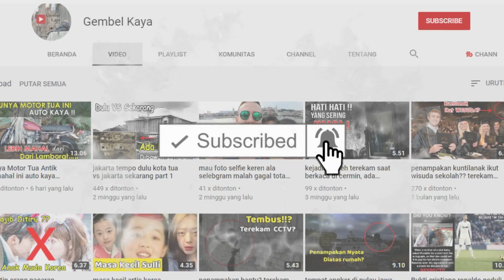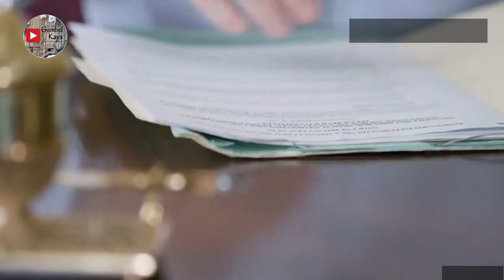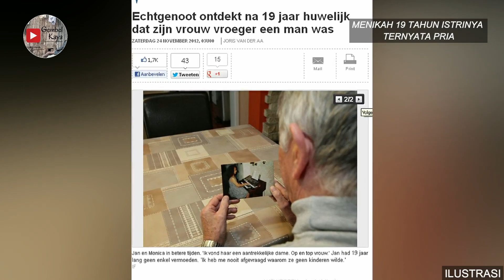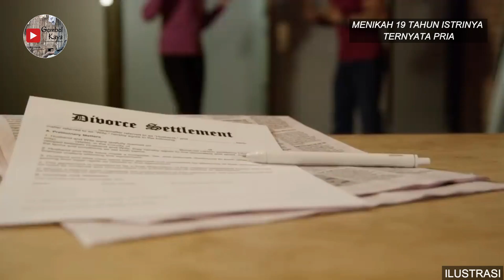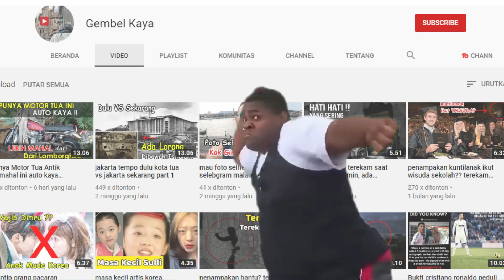menikahi wanita cantik, kaget ternyata istrinya transgender ditipu 19 tahun oleh wanita transgender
Menikah 19 Tahun Ternyata Istrinya Seorang Pria TRansgender. Ada-ada saja nasib pria asal Belgia ini. Ia tak mengira, jika istrinya Monica, seorang warga negara Indonesia, dilahirkan sebagai seorang pria alias transgender. Padahal mereka sudah menikah selama 19 tahun. Jan, begitu ia dipanggil, menikahi Monica pada 1993 silam. Saat proses untuk menikahi Monica, Jan sempat mendapat kesulitan soal keimigrasian, karena sang istri adalah warga Indonesia. "Saya membawanya ke Belgia itu tidak mudah," kata Jan, seperti yang dikutip dari Telegraph, Senin, 26 November 2012. Pengadilan di Belgia sendiri, kata dia, sebelumnya memang pernah meragukan keaslian akta lahir dan surat-surat identitas lainnya. Tapi akhirnya
pengadilan menerima Monica, dan memberi izin menikah dengan Jan. Menurut Jan, Monica sama sekali tak punya ciri-ciri fisik yang dimiliki seorang pria.

"Saya pikir dia adalah seorang wanita yang menarik. Dia tidak punya ciri-ciri laki-laki," kata Jan. Lalu bagaimana mereka ketika berhubungan intim sebagai suami istri? Menurut Jan, tidak ada yang aneh dengan Monica saat berhubungan intim. "Saya tidak pernah melihat apa-apa. Saya dan dia sudah memutuskan untuk tidak mempunyai anak. Karena saya sendiri sudah memiliki dua orang anak dari istri saya sebelumnya," ujarnya. Bahkan, selama menjalani kehidupan berumah tangga, Monica benar-benar seperti seorang perempuan pada umumnya. Yakni mengalami menstruasi dan memakai pembalut. Namun, rupanya itu adalah tipuan. "Dia menyembunyikan kebenaran," kata Jan yang kini berusia 64 tahun. Selama bertahun-tahun, kata Jan, Monica yang sekarang berusia 48 tahun itu sudah seperti "kakak" bagi kedua anaknya itu. Dan anak pertamanya pula yang beberapa kali kesempatan melihat ibu tirinya itu sedang berada di sebuah klub malam.

super mini atau atasannya yang ketat, sehingga perutnya terlihat," katanya. Sampai pada akhirnya, rumor mengenai "keaslian" Monica mengemuka. Jan menemukan pesan mesra dari orang lain di komputernya, yang berujung dia terlibat kasus kekerasan dan berurusan dengan polisi.

"Seorang teman mengatakan pada saya, bahwa ia telah mendengar Monica sebenarnya pria yang berubah menjadi wanita. Aku tidak bisa percaya. Bahkan ternyata anakku yang pertama juga mendengar rumor yang sama," ujarnya. "Aku mendorongnya ke dinding dan berkata: sekarang aku tahu kebenaran bahwa kamu seorang pria. Dan dia mengakui, jika ia dilahirkan sebagai pria dan melakukan operasi kelamin sebagai wanita. Dia sekarang wanita, dan dia merasa tak perlu memberi tahu saya tentang masa lalunya sebagai seorang pria. Dunia saya pun runtuh malam itu juga. Ini pukulan telak buat saya. Dan polisi pun datang," katanya. Jan sekarang sedang menjalani perawatan kejiwaan setelah mendapat permasalahan itu. Proses hukum untuk membatalkan pernikahannya sudah berjalan

Orang itu telah sengaja menipunya selama bertahuntahun. Dia penipu. Dan dia juga memalsukan dokumen yang digunakan di sini untuk mendapatkan izin tinggal. Anak-anak, yang selama bertahun-tahun hidup bersamanya juga menjadi hancur seketika," kata Verjauw Liliane, pengacara Jan

selamat datang di chanel video gembel kaya informasi aktual, chanel yang membahas berita aktual dan informasi yang ada di dunia baik itu berupa fakta ataupun hal unik yg informatif silahkan kunjungi disini

Massive THANK YOU to everyone for watching this and for all your support!

Title 17, US Code (Sections 107-118 of copyright law, Act 1976):
All recordings, & images used are owned by their respective people / companies.